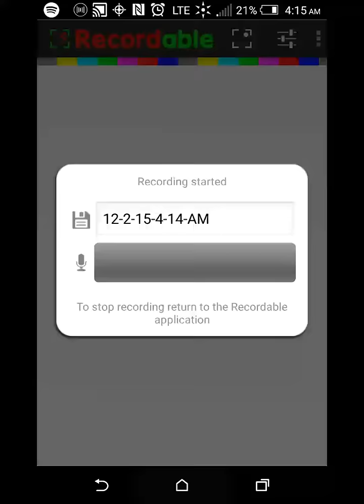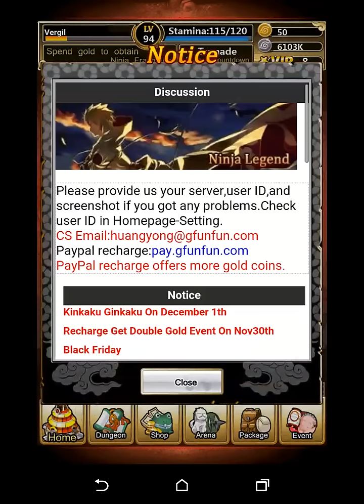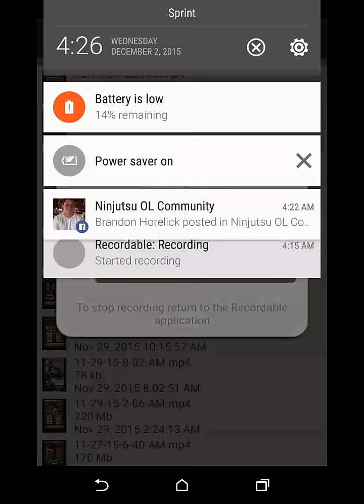Kinkaku and ginkaku consumption event